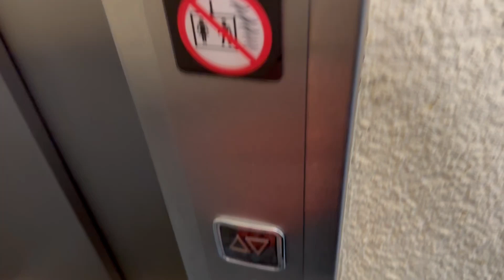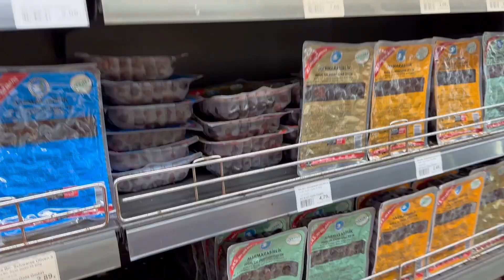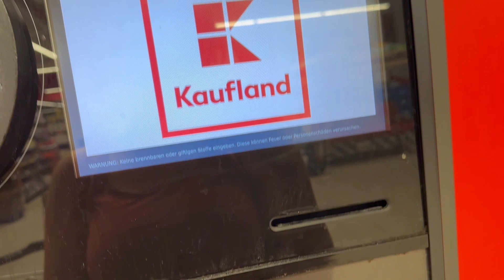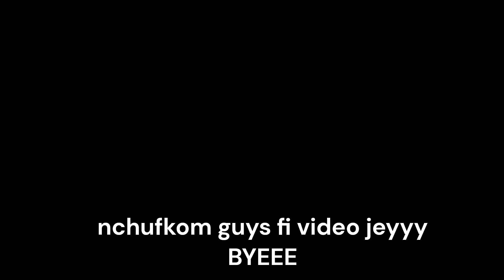فيديو جديد🌞🧡أسعار الاكل الحلال في المانيا🥩-فتحت صندوق مشتريات من موقع Temu الصيني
Hello, lovely viewers! (BIISSEEETT)

Join me on a delightful journey through my day in this vlog as I take you along my simple yet enjoyable daily routine. Today, I had the pleasure of unboxing a package from Temu, the exciting online marketplace that's making waves, often compared to the likes of Shein. I'll give you an inside look at the treasures I found!

But that's not all; I also take a moment to explore the halal food prices in Germany, sharing insights that could be helpful to many. And of course, I indulged in a bit of self-care and pampering, including a relaxing hair mask routine that you won't want to miss.

So, grab a snack, get cozy, and let's make the most of this day together. I hope you enjoy this video as much as I did creating it. 💖

Tunesische Vlogs
Deutschland Vlogs
Internationaler Student in Deutschland
Auslandsstudium
Expat-Leben
Reisevlogs
Halal Essen in Deutschland
Täglicher Ablauf
Kultureller Austausch
Studentenleben
فيديوهات تونسية
فيديوهات ألمانيا
طالب دولي في ألمانيا
دراسة في الخارج
حياة المغترب
فيديوهات سفر
الطعام الحلال في ألمانيا
الروتين اليومي
تبادل ثقافي
حياة الطلاب
Tunisian Vlogs
Germany Vlogs
International Student in Germany
Study Abroad
Expat Life
Travel Vlogs
Halal Food in Germany
Daily Routine
Cultural Exchange
Student Life